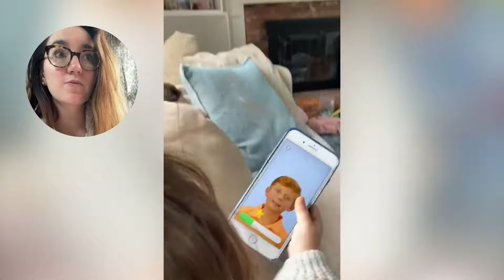Speech Blubs App Review by Lindsay Clarke, a Mom & Child Development Specialists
“I don’t even know where to begin with how much we love this app! My daughter Evelyn will be turning 2 in just 2 weeks, and around 16 months (shortly after quarantine started) we realized she wasn’t quite hitting some of the expressive speech milestones for her age.

We became more mindful of our expectations for verbal communication throughout the day, but also wanted some fun and specific ways for her to practice while we awaited a formal speech & language evaluation. I stumbled across the Speech Blubs app, and it is a gold mine of engaging and effective practice. After completing the little developmental questionnaire, it was recommended that Evelyn practice with Speechblubs for 10 minutes per day. It tracks how long she plays and which words, phrases, songs, and categories she has practiced.

I usually set her up with the app when I am trying to make lunch so that she’s busy learning (and not getting into mischief). And I typically have to pry the game out of her hands because she LOVES playing it that much. The app is so incredibly thoughtful, engaging, and reinforcing. I am blown away by not just how beautifully her vocabulary has bloomed, but also how her confidence and pride has bloomed using the app as well.

I can’t recommend using this app enough, as someone who works in the child development field - it is worth every penny!”

Download Speech Blubs App to help your child practice speech and expand vocabulary

Speech Blubs App is available in English, Spanish, French, and Portuguese!